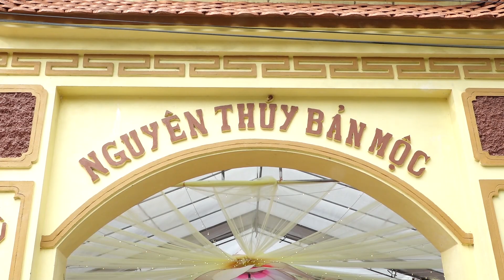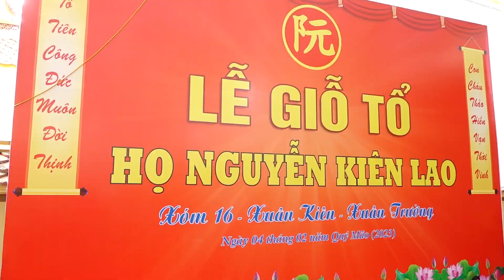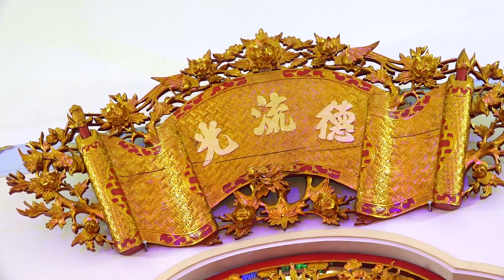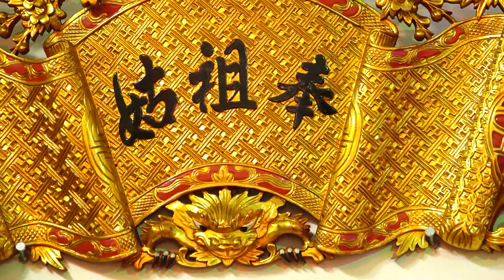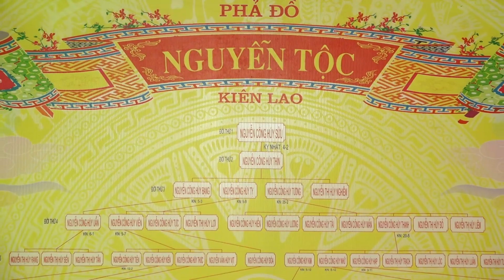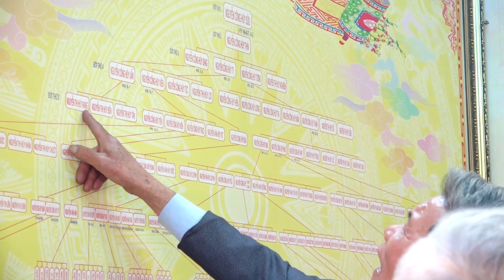Lễ Giỗ Tổ Họ Nguyễn Kiên Lao - Xóm 16 - Xuân Kiên -Xuân Trường - NĐ (Ngày 04 - 02Năm Quý Mão -2023).